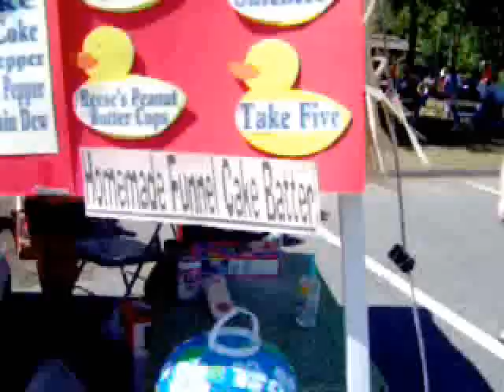Duck Derby 2007 - Cartersville, Georgia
Movie of the Duck Race at the 2007 Duck Derby and festival at the Riverside Day Use Area in Cartersville, Georgia.  Also included is the Crew 1940 Snack Shack!